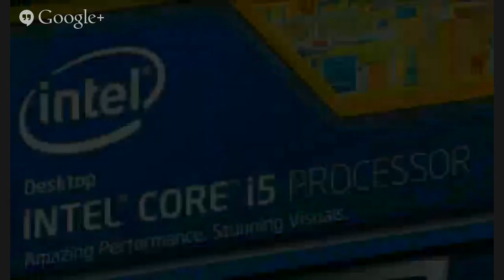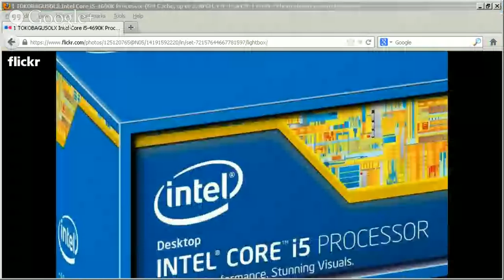Release date June 20th 2014 Intel Core i5-4690K Processor 3.9 4 BX80646I54690K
Product previews Boxed Intel Core i5-4690K Processor (6M Cache, up to 3.90 GHz) FC-LGA12C taken from Amazon website.
HIGHLIGHTS:
    Not compatible with Z87 or Intel Motherboards, only compatible with Z97 motherboards.
    4 cores, 4 threads.
    Dynamic Acceleration/Turbo Boost.
    6MB Intel Smart Cache.
    LGA connection 1150.
    16 PCI Express 3.0 Lanes.
    Unlocked multiplier.
Release date June 20th 2K14